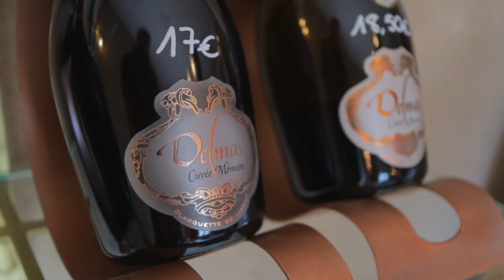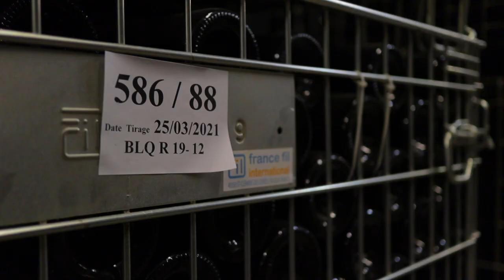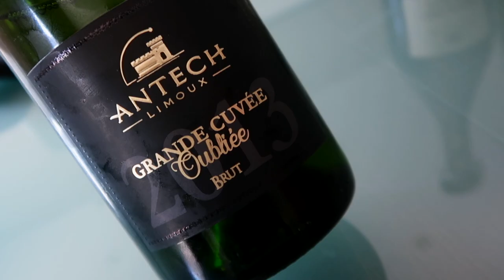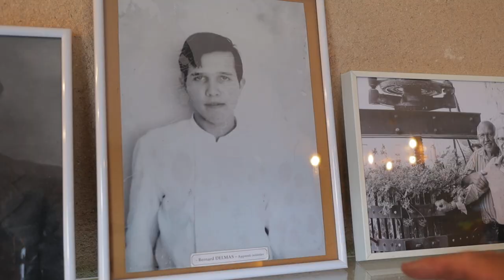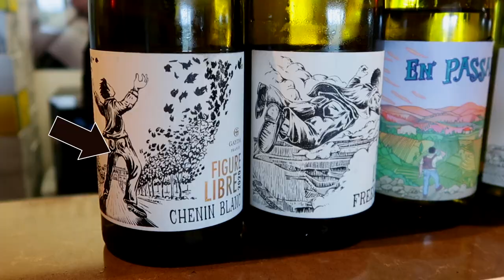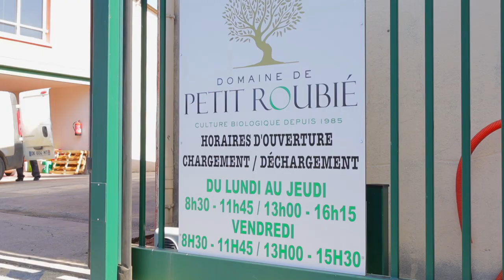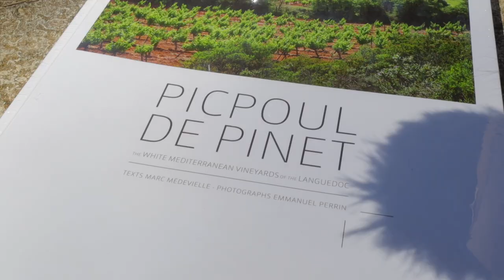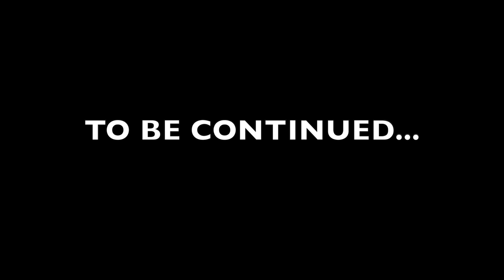AFFORDABLE Alternative To CHAMPAGNE & Crispy Whites | Exploring The LANGUEDOC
The Languedoc is a dynamic French wine region. Here you'll find everything from a cheap alternative to Champagne in Limoux to crispy white wines of Picpoul de Pinet. Join Creative Fabien and me on a journey through the south of France in this video.

Wineries:
Maison Antech
Domaine Delmas
Gayda
Domaine de Petit Roubié
Les Vignobles Montagnac
Cave l‘Ormarine
Les Vignerons de Florensac
Costières de Pomerol

00:00 Intro
01:13 Learn about Limoux, the affordable alternative to Champagne
04:21 Join us for a picnic and learn about challenges for the region
05:25 Fantastic sparkling wine & Pinot Noir
07:56 Rich white wines
10:00 Crispy whites from Picpoul de Pinet
12:50 Final thoughts